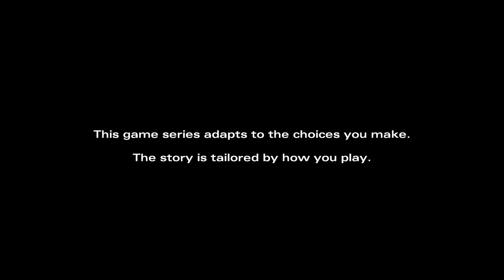The Walking Dead: S2E5: No Going Back (Part 1)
Welcome to my Let's Play of The Walking Dead: Season 2 Episode 5: No Going Back. Join me as I play as Clementine and attempt to survive in a troubled group.

You can buy The Walking Dead Season 2 from the official site, as well as: